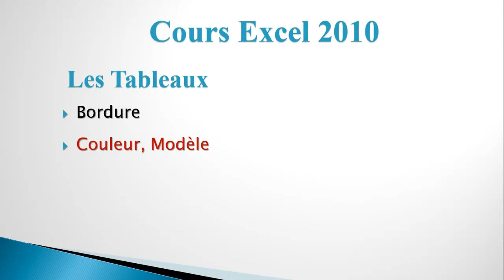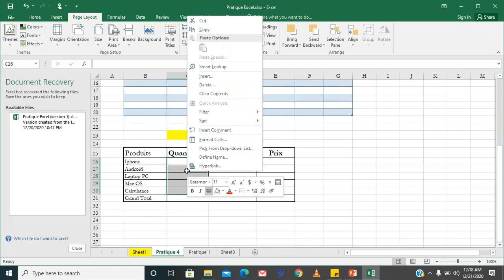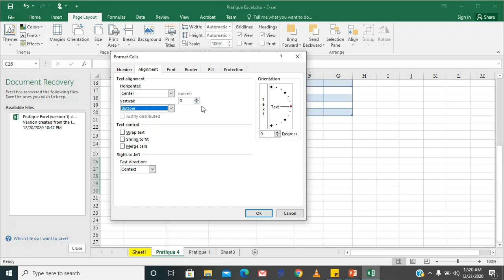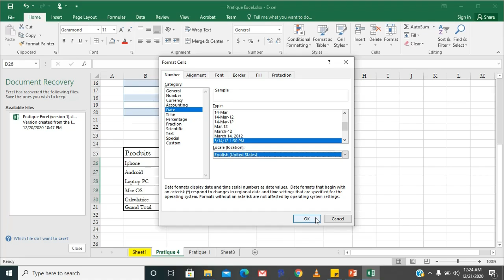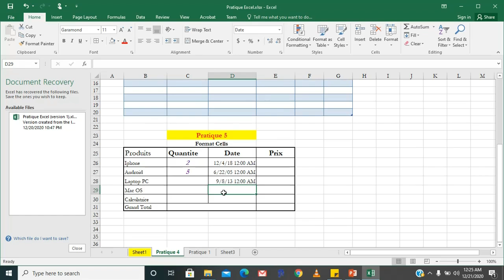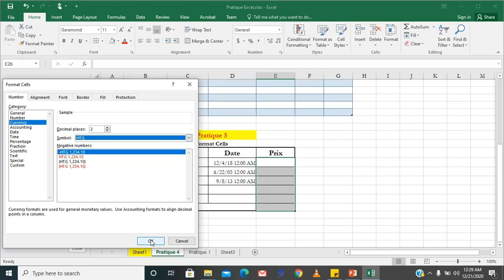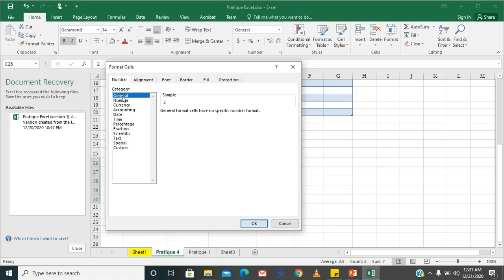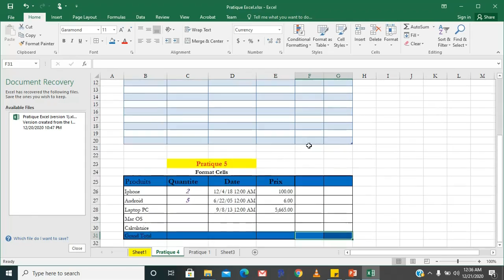MS Excel #7- Tableau(3/3)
Tableau